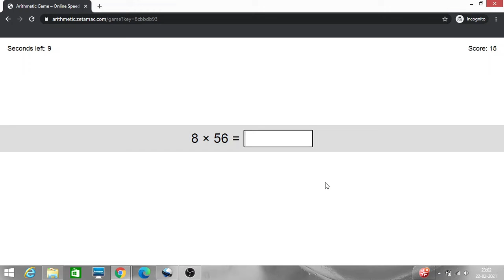Speed Arithmetic Part 14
Speed arithmetic